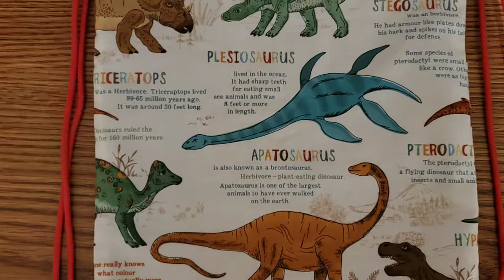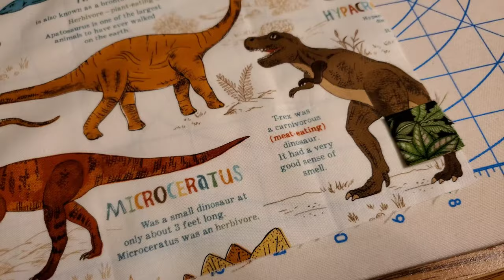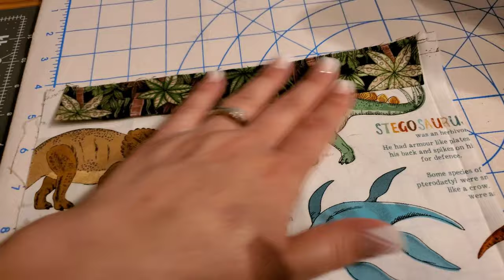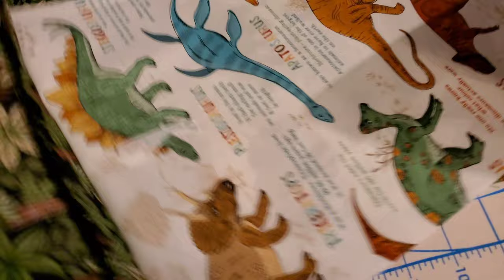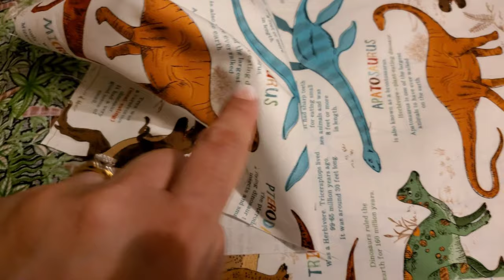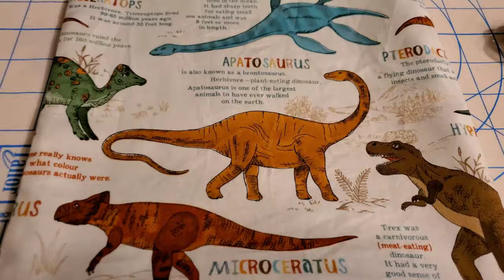DIY Toddler Drawstring Backpack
How to make a drawstring backpack for toddlers, no talking.